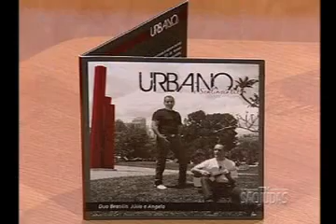Arteletra Música - Duo Brasilis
Bossa, Samba e Pop, um misto de melodias e letras que tocam o coração das pessoas e afirmam a diversidade cultural que existe em nosso país. No Arteletra desta semana, Rafael Righini conversa com os cantores e compositores Júlio Barbosa e Ângelo Eduardo, que compõem o Duo Brasilis, um dueto que canta músicas genuinamente brasileiras. No programa, Júlio e Ângelo cantam alguns de seus sucessos, falam das suas composições e do álbum Urbano e Sentimental, o primeiro CD da dupla, lançado em 2010.